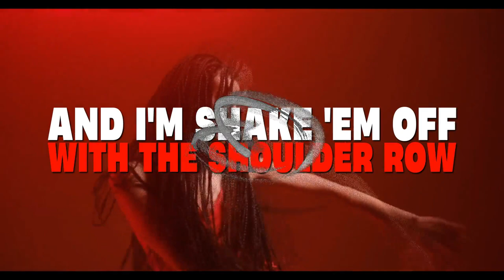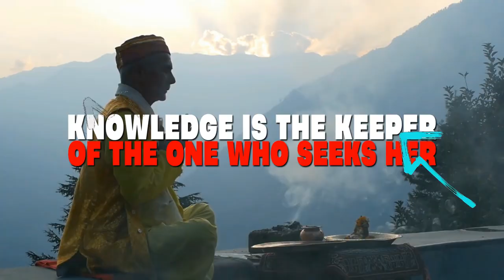Shake 'Em Off by Ba-Kem DBS ft. Young Vasi aka Hazel